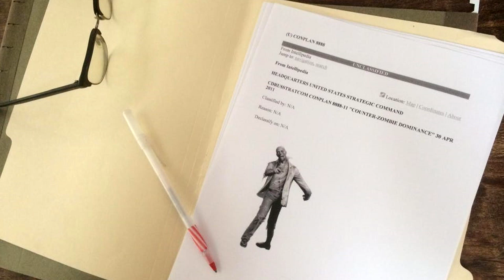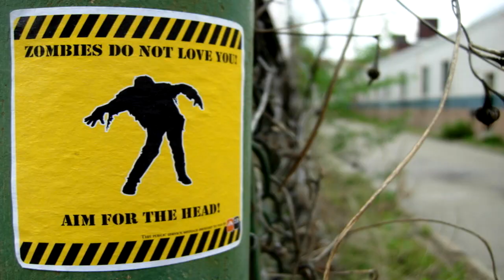10 zaskakujących faktów o zombie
Pobierz State of Survival już teraz i użyj kodu "PlanetaSOS", żeby odebrać specjalny pakiet powitalny

Filmy z zombie w roli głównej w ogóle nie tracą na popularności, a wręcz ciągle ich przybywa. Zastanawialiście się jednak skąd w ogóle pomysł na zombie? Czy to tylko wytwór wyobraźni, czy może zombie mają więcej wspólnego z rzeczywistością niż nam się wydaje? W dzisiejszym odcinku zapraszam was na zestawienie 10 zaskakujących faktów o zombie.

Muzyka w tle:
(biblioteka YouTube)

Pozdrawiam,
Jacek Makarewicz